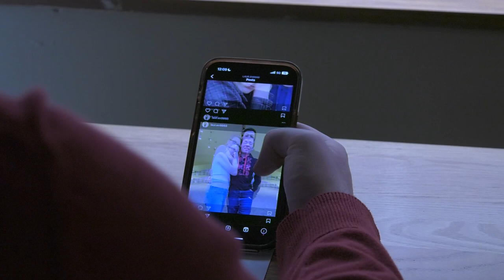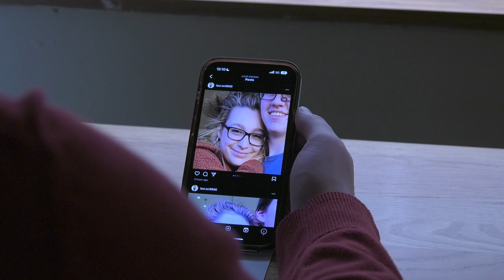Silent Screams | Psychological College Short Film (2023) | Shoot More Movies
Watch a teenage college student mourn over the disconnect of his loving relationship. As he slips further and further into his mind of realization, she has found a new man, and is happily in love again without our mournful friend.

Created By: Austin Zarnick, Baylor Brooks
Song: Silent Scream - Hushed

This is a college project that had restrictions on coloring, lighting, sound, and without the use of text to describe a story.

Special Thanks to Point Park University and Pittsburgh